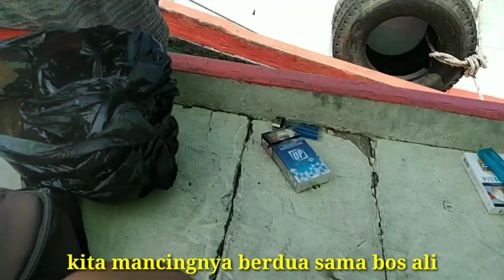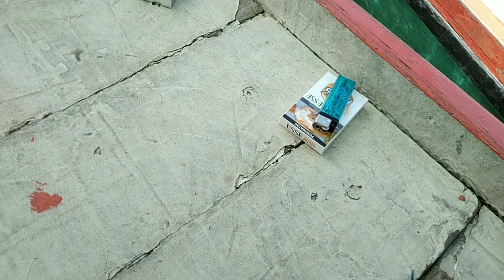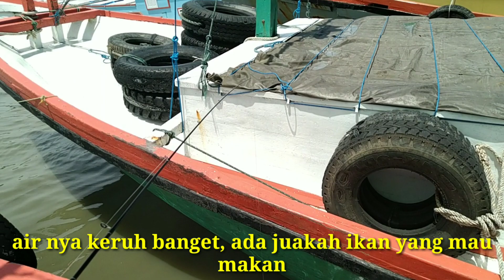MANCING DASARAN TARGET IKAN BESAR - IKAN BESAR MENGAMUK || Brother Fishing #17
Assalamualaikum kawan-kawan
Kali ini saya mancing dasaran target ikan besar-ikan besar mengamuk || Brother Fishing #17 lokasi : laut seputar batulicin

Mohon dukungan channel kita ya kawan-kawan agar kita tetap bisa memberikan konten video yang menghibur.